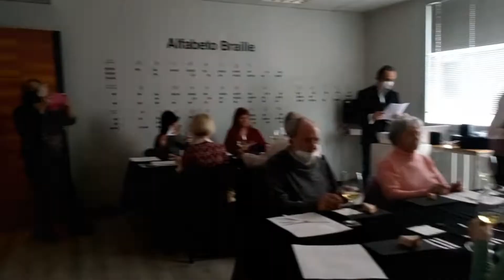El Perfume del Vino vuelve al Museo Tiflològico de la ONCE Episodio 53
Perfume del Vino un performance de carácter científico, artístico, literario y filosófico

Gracias por la confianza a todo el equipo de la ONCE - Museo Tiflológico
Gracias a Bodegas Pandora D.O. Rueda

Artista Plástico Pedro José Pradillo y su colección "Pecados y Virtudes"

Idea original de Hosanna Peña y Dr. Ricardo de Arrúe - Médico con estudios de Maestría en Reino Unido y un Scholarship Harvard investigador de aromas por más de 7 años y en sus investigaciones basamos esta experiencia única.

Experiencia única en España

Performance

Desarrollamos la ciencia aromática

Arte Inhalado